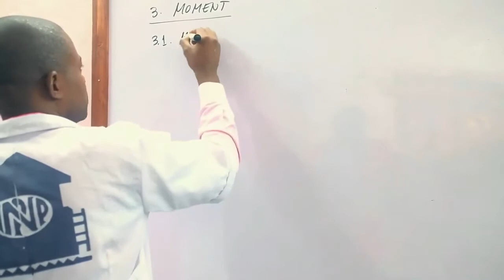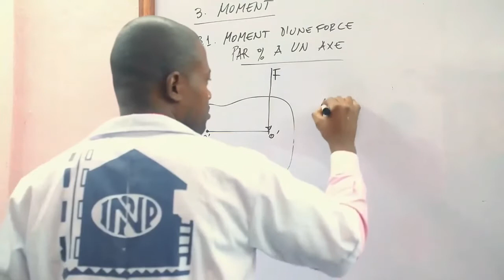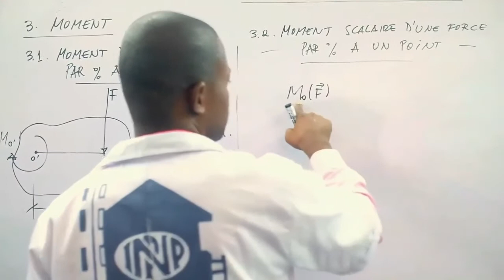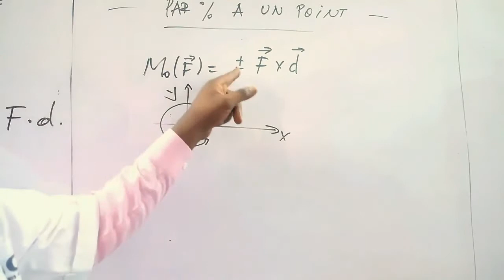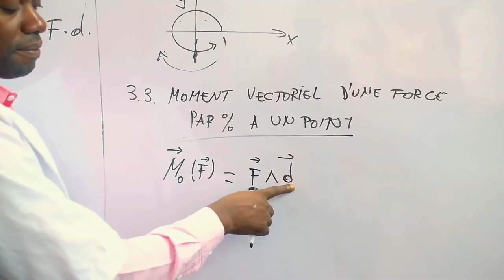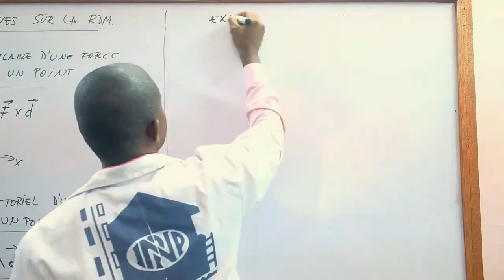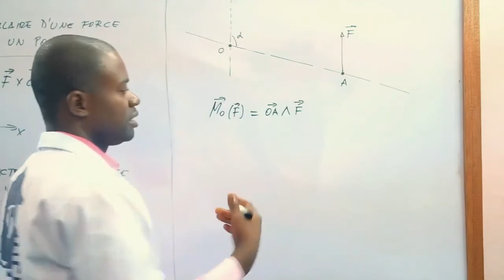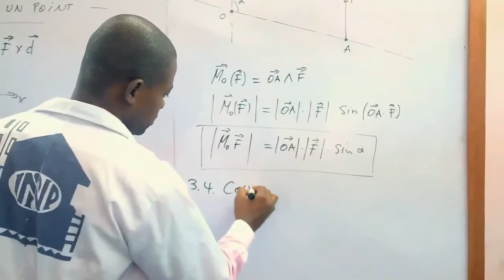chap 1 volume 2 exe 1